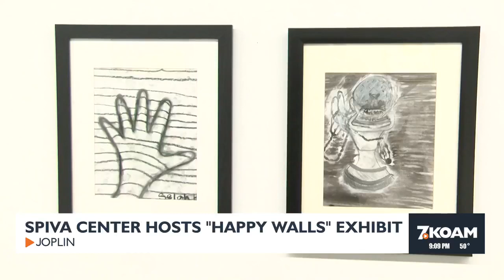Spiva Center hosts "Happy Walls" exhibit